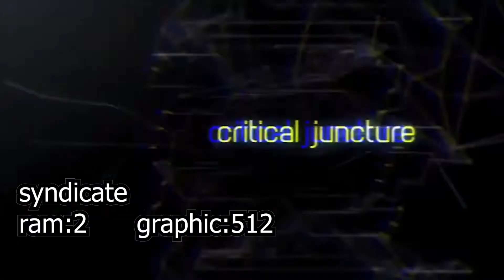بهترین بازی ها برای سیستم های ضعیف با گرافیک بالا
توی این ویدئو بهترین بازی های کامپیوتری رو برای سیستم های ضعیف معرفی کردم که هم به ویندوز 7 میخوره و هم به ویندوز های دیگه اگر شما سیستم گیمینگ دارین میتونید این بازی هارو با کیفیت بالا بازی کنند و اگر سیستم شما خیلی ضعیفه هم میتونید بازی کنید . بازی ها بیشتر توی سبک اکشن و تیر اندازی اند اگر شما سیستم ضعیف دارین یا دنبال بازی برای سیستم ضعیف هستید حتما به چنل من سر بزنید

00:00-ابتدای ویدئو
00:44-معرفی بازی ها
08:00-معرفی لینک دانلود

لایک و سابسکرایب یادتون نره خفنا
راستی بچها رو این لینک پایین کلیک کنید خوشحال میشم